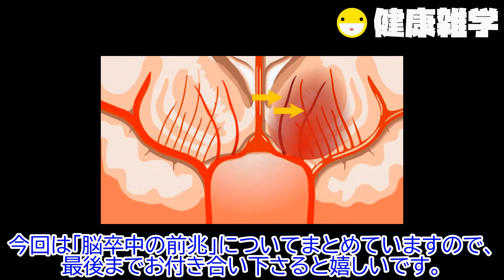脳卒中（脳出血・脳梗塞・くも膜下出血）の前兆【脳卒中の症状】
今回は「脳卒中の前兆」についてまとめていますので、最後までお付き合い下さると嬉しいです。
「脳卒中」とは、脳梗塞、脳出血及び、くも膜下出血を含めた総称になります。
脳卒中は寝たきりや介助などが必要になり、最悪は死に至る怖い病気です。
脳卒中を回避するためには前兆を見逃さないことが重要です。
前兆で最も注意しなくてはならないことは「突然」ということです。
「さっきまで何事もなかったのに急に」がすべての前兆のポイントになります。
また、脳卒中の前兆では、「片方」ということが非常に重要になります。
両手や両足に症状が出ている場合には、脳卒中の可能性は低いです。
脳卒中の前兆には強弱はありますが、同時に片方の手と足に症状があらわれます。
脳卒中では、一過性脳虚血発作（TIA）という前兆があります。
 一過性脳虚血発作は短くて数分、長くても30分程度で症状が現れて消えます。
そのため「ちょっと疲れているかな」と放置してしまう危険性があります。
具体的な前兆を以下で紹介しますが、頻繁に起こる方は要注意です。
激しい頭痛がおきる。
急に片側の手や足がしびれるや、力が入らない。
顔の半分がしびれる。
けいれん発作がおきる。
意識を失う。
舌がもつれてろれつが回らない、上手くしゃべれない。
自分の話したい事が話せなくなる。
どちらかの目が見えにくくなる。
視野が狭くなる。
吐き気や嘔吐がみられる。
ぐるぐる回るようなめまいがする。
箸を上手く持てなくなる。
立っていてもバランスがとれず、力が入りにくい。
上手く歩けなくなる。
特にくも膜下出血では、約3割の方が頭痛を訴えると言われてます。
前兆が現れたら、迷わず病院に向かうことが大切です。
ぜひ、参考にしてみて下さい。